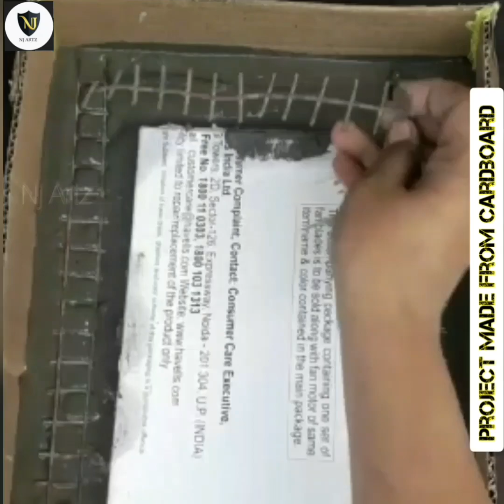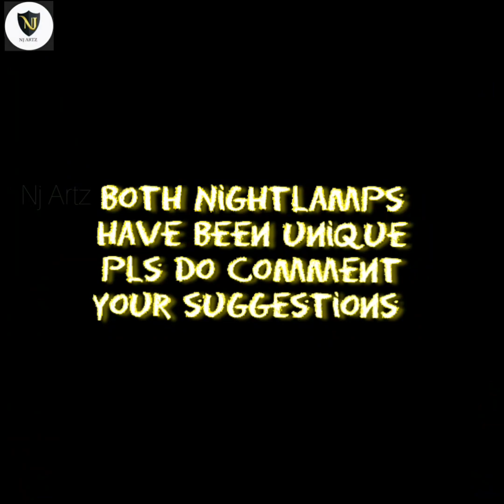DIY Nightlamp With Cement| Cement ideas for Home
Hey Everyone,

This is a DIY video on how We made a Unique Nightlamp using cement.

The outcome was amazing more than predicted after almost 5 attempts.

Do share your valuable feedback.
Thankyou

bedroom decor
diy table lamp ideas
diy table lamp for study
diy table lamp making at home
diy table lamp shade
diy table lamp with cardboard
diy table lamp stand
diy table lamp decor
diy homemade bedlamps
diy handmade nightlamp
nightlamp diy
nightlamp making at home
nightlamp ideas
nightlamp for bedroom
nightlamp craft ideas
nightlamp kaise banaen
nightlamp with balloon